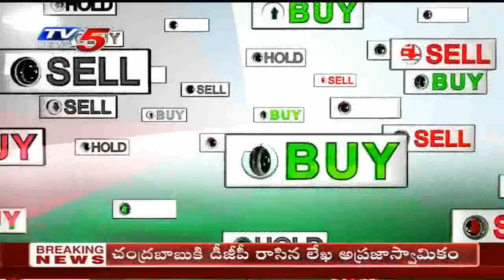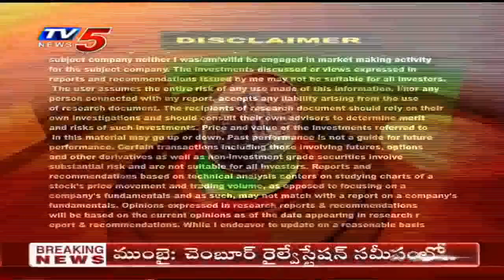1st October 2020 TV5 News Business Breakfast | Vasanth Kumar Special | TV5 Money